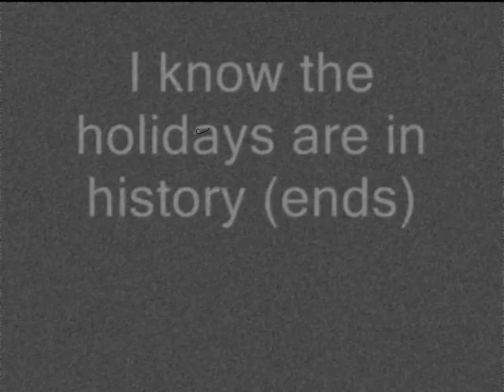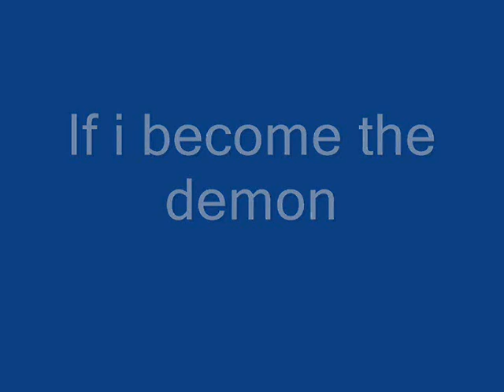The worst 1 hour of my LIFE!!.wmv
Make commentary at school.